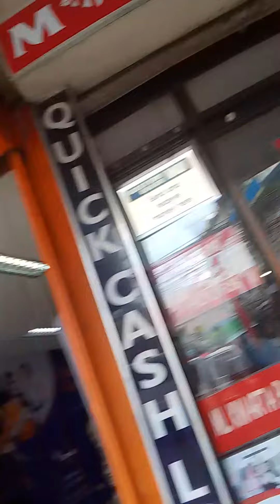# sabado daming tao